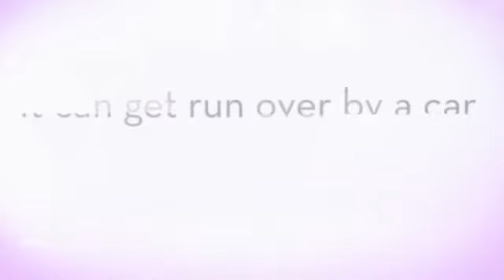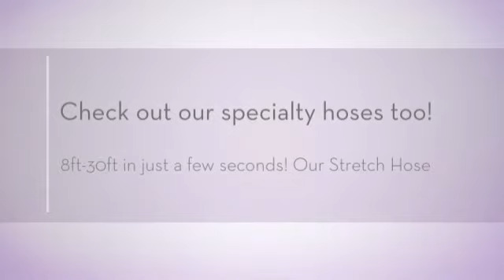Insane Central Vacuum Hoses! Watch what it can do! The Very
This video shows how crazy strong these new central vacuum hoses are! Dream Vacuum has the best warranty on the market and give you a 30day Satisfaction Guarantee! Watch what these hoses can do! to order one!